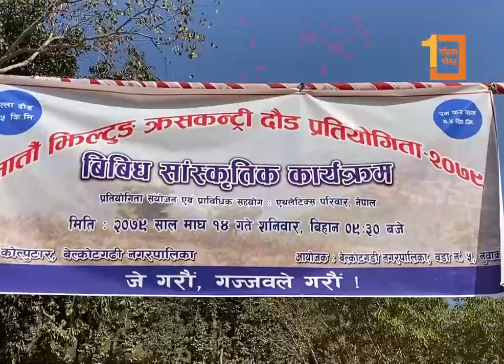झिल्टुङ्ग क्रसकन्ट्री : खेल क्षेत्रको विकास र खेलाडी उत्साहित